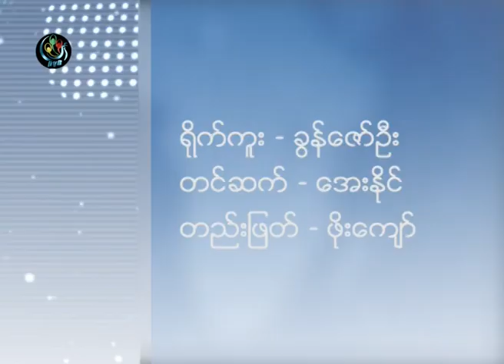DVB -ေကအုိင္ေအ ဒု-စစ္ဦးစီးခ်ဳပ္ ဗုိလ္ခ်ဳပ္ဂြမ္ေမာ္ ႏွင့္ အင္တာဗ်ဴး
DVB TV -ေကအုိင္ေအ ဒု-စစ္ဦးစီးခ်ဳပ္ ဗုိလ္ခ်ဳပ္ဂြမ္ေမာ္ ႏွင့္ အင္တာဗ်ဴး
ရုိက္ကူး - ခြန္ေဇာ္ဦး
တင္ဆက္ - ေအးႏုိင္
တည္းျဖတ္ - ဖုိးေက်ာ္